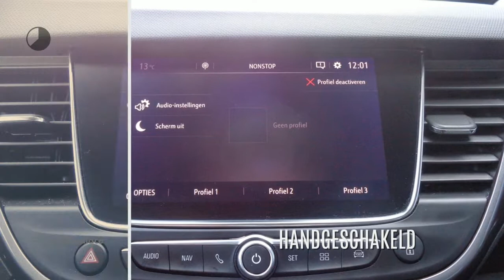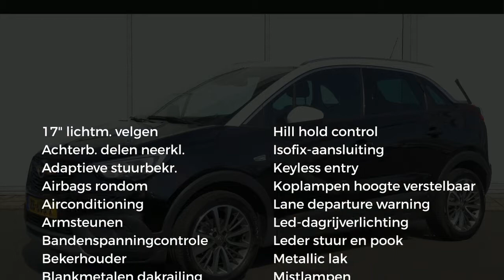Opel Crossland X 1.2 TURBO 110 PK INOVATION | ECC | NAV | 17" LM-VELGEN | HOGE INSTAP